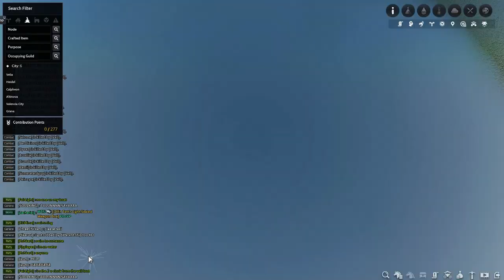Vell Boss POGGers